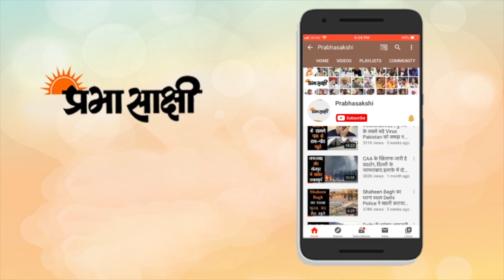Gorakhpur News I गोरखनाथ मठ के धार्मिक सहयोगी प्रवीण शास्त्री से खास मुलाकात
गोरखनाथ मठ के सह-पुरोहित तथा उत्तर प्रदेश के मुख्यमंत्री योगी आदित्यनाथ के हर मांगलिक कार्यक्रम में पूजा अर्चना कराने वाले आचार्य प्रवीण शास्त्री ने प्रभासाक्षी न्यूज़ नेटवर्क से खास बातचीत की। आचार्य ने कहा कि मुख्यमंत्री योगी आदित्यनाथ उत्तर प्रदेश को ऊंचाइयों पर ले जाने पर लगे हुए हैं लेकिन सरकारी अधिकारी उनके नाम को धूमिल कर रहे हैं। आचार्य ने कहा कि स्वास्थ्य विभाग के कर्मचारी विभाग की ही कमर तोड़ने में लगे हुए हैं। उन्होंने उत्तर प्रदेश के मुख्यमंत्री योगी आदित्यनाथ से प्रभासाक्षी न्यूज़ नेटवर्क के माध्यम से अपील की कि वह धरातल पर स्वास्थ्य विभाग तथा सुरक्षा विभाग का संज्ञान लें तथा आरोपियों के खिलाफ सख्त से सख्त कार्यवाही करें। उन्होंने खास बातचीत में बताया कि कैसे सरकारी डॉक्टर सरकारी अस्पतालों में कार्य न करके प्राइवेट अस्पतालों में अपना कार्य कर रहे हैं और धन उगाही का केंद्र प्राइवेट अस्पतालों को बना रहे हैं। सामाजिक कार्य में संलग्न रहने वाले आचार्य ने कहा कि वे स्वयं भ्रष्टाचारियों के खिलाफ सड़क पर उतर कर शोषितों की आवाज को बुलंद करेंगे।